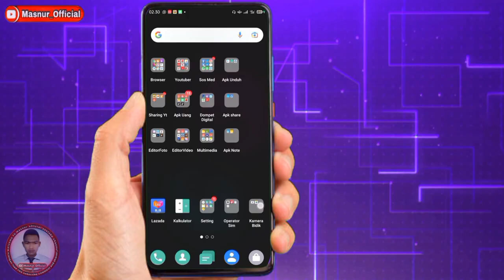Blur 20. RETRIBUTION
Tentang Video : Retribution